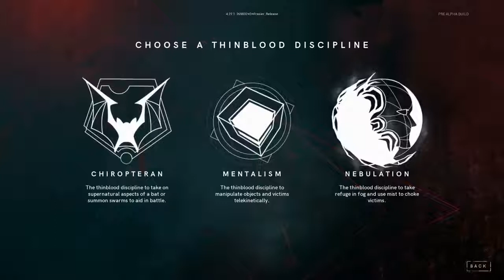Vampire The Masquerade Bloodlines 2 - 28Min Gameplay:Coming to PS4 2020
Vampire: The Masquerade – Bloodlines 2 is an upcoming action role-playing video game developed by Hardsuit Labs and published by Paradox Interactive. ... The game's story follows a human in 21st-century Seattle, who is killed and subsequently revived as a fledgling thinblood vampire with relatively weak vampiric abilities.